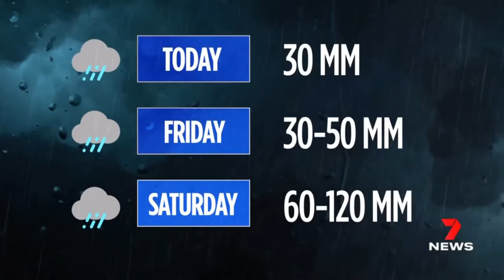WEATHER WARS ! NSW & QLD FLOODING - HAPPENING NOW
The Dimming, Full Length Climate Engineering Documentary ( Geoengineering Watch )